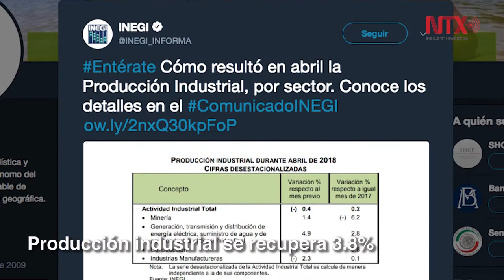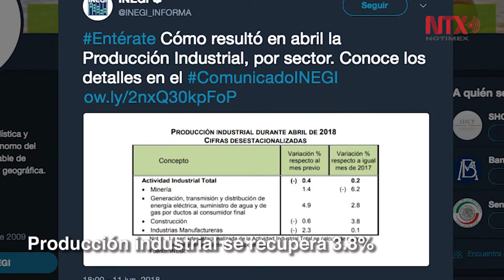Corte informativo 12 - 06 - 18